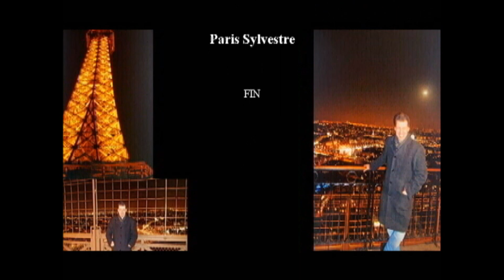Mirko Bierich - Paris Sylvestre